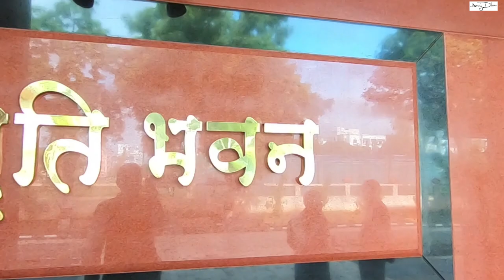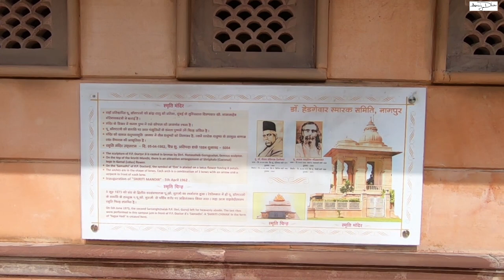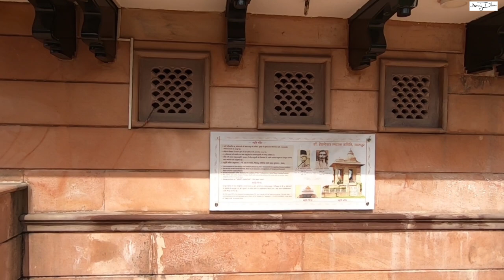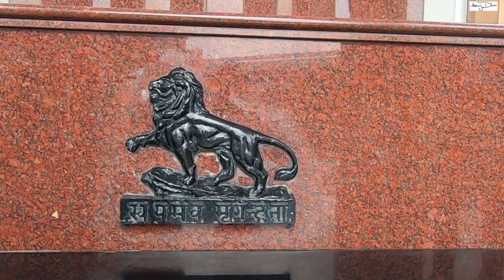A tour of Dr Hedgewar Smriti Mandir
Located at Reshimbagh in Nagpur, Maharashtra, this memorial has samadhis of RSS founder Keshav Baliram Hedgewar (Doctorji) and the second RSS chief Madhav Golwalkar (Guruji).